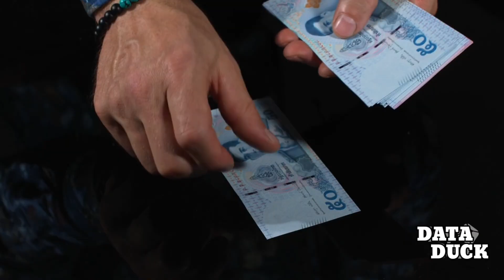What if USA Franctured Into 50 Nations | Country Comparison | Data Duck 2.o